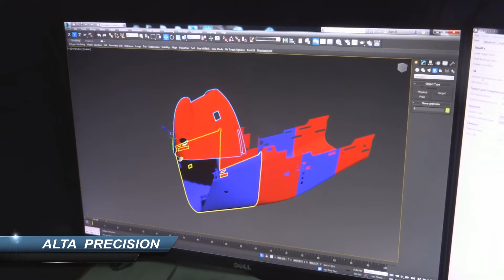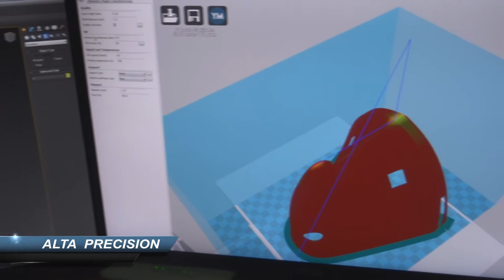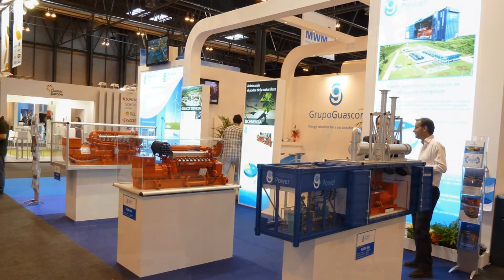DMC estudio & Grengraf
maquetas, modelos dioramas, naval marino, barcos, remolcadores, ferrys, astilleros,